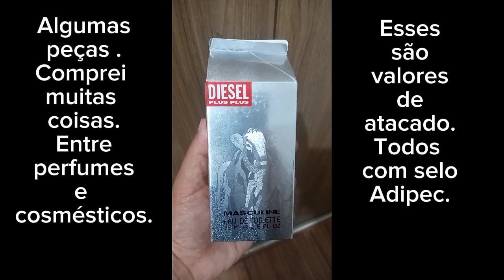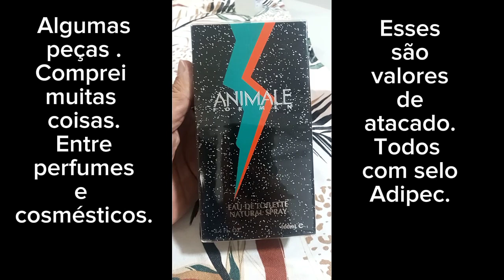Conhecendo novo fornecedor de perfumes importados no Brás S.P.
E ai pessoal tudo certo ?
Bom começo dizendo que esse vídeo foi feito com carinho para ajudar quem precisa de fornecedor confiável de perfume importado no atacado com selo adipec aqui no Brasil.

Esse fornecedor fica no Brás na cidade de São Paulo.Alias lá tem esse que eu fui conhecer,porem tem outras lojas também.
Foram 6 hrs de viagem da minha cidade e mais 4hrs de espera andando pelas ruas da cidade kkk.
Porem valeu a pena.

A loja tem uma boa variações entre perfumes e cosméticos e ela fica localizada dentro da nova galeria Pagé da região do Brás.
Vou deixar o link da empresa e o endereço.
Porém eles demoram a responder,então se você puder te aconselho a ir pessoalmente a loja.

Chegando lá você faz um cadastro e o pedido mínino para compras no atacado é de R$500,00.Achei um valor bom,comprando 2 ou 3 perfumes já ultrapassa esse valor.Legal que tem bastante perfumes em promoção.
Na compra a prazo você pode negociar.

Segui link da empresa Via Europa Perfumaria.
Esse link tem endereço e telefone para contato.

Desde já agradeço por ter ficado comigo até o final desse vídeo e espero ter de alguma forma ajudado.

Quem quiser saber mais informação é só dizer ai nos comentário do vídeo.

Lembrando que não ganhei nada com a divulgação da loja.Apenas fiz para ajudar aos que precisam.